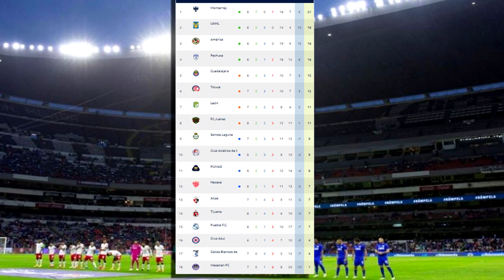🔴 Leon vs Monterrey En Vivo Marca Claro | Partido Pendiente Jornada9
Donde Ver León Vs Monterrey en vivo hoy, el Lunes 27 de Febrero 2023. Monterrey Vs León, les dejo los canales con país y donde ver hoy el partido Monterrey Vs León En Vivo, Octavos de Final Liga Mx, Monterrey Vs León Jornada 9, Pronostico Monterrey Vs León 2-1. Gol de León, Gol Monterrey. México vs Guatemala.

Donde ver Monterrey Vs leon En Vivo León Vs Monterrey en vivo el Lunes 27 de Febrero 2023.